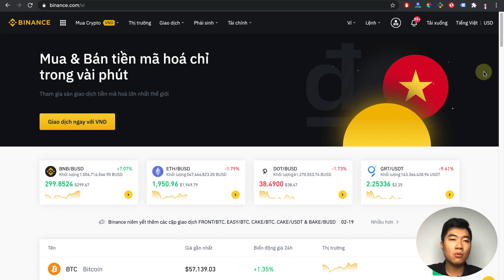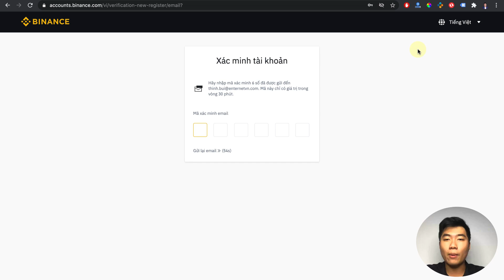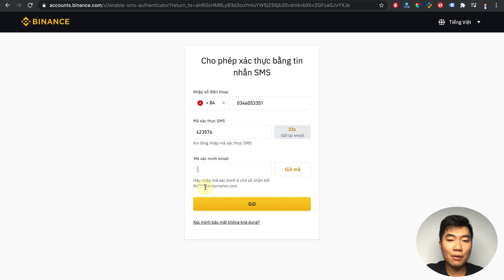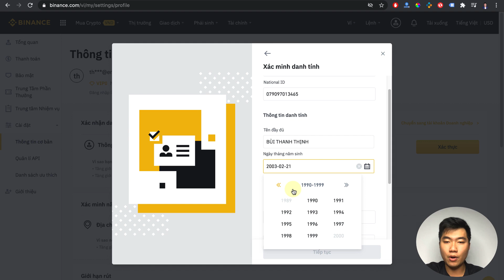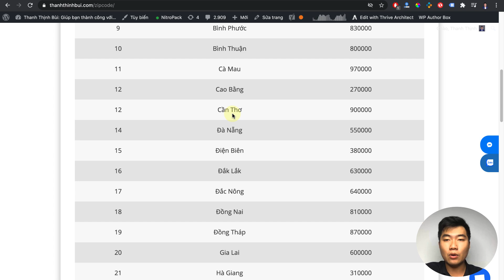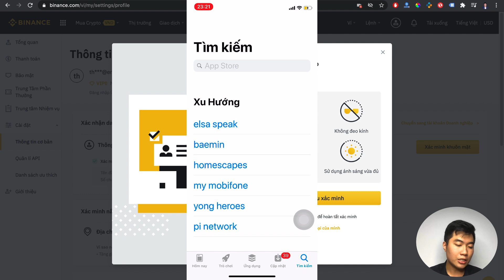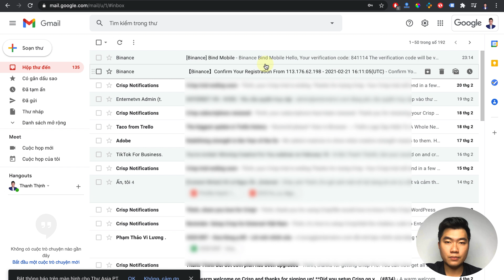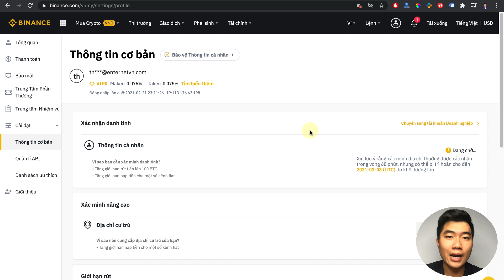Cách đăng ký Binance hoàn 5% phí giao dịch & Xác minh danh tính A-Z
Mục lục nội dung:

01:00 Đăng ký tài khoản Binance
03:20 Bật bảo mật 2 lớp cho tài khoản Binance (2FA)
05:29 Bắt đầu Xác minh danh tính cho tài khoản Binance (KYC)

Tác giả: CEO Thanh Thịnh Bùi